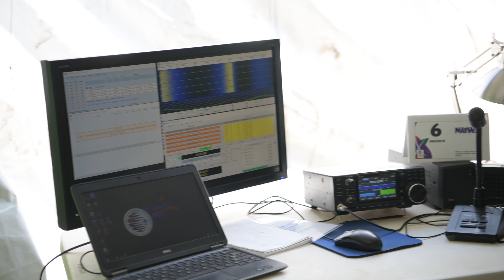NA1WJ Amateur Radio Tent — World Scout Jamboree 2019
Amateur radio at the 2019 World Scout Jamboree at the Summit Bechtel Scout Reserve in West Virginia USA.